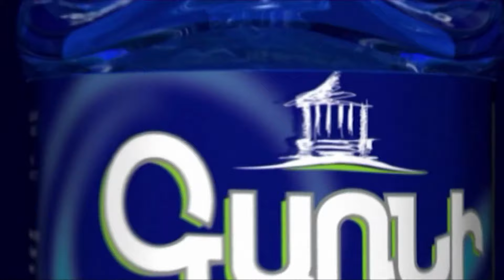Ինչու է Նիկոլը նորից ընկել Գառնիկ Իսագուլյանի հետևից